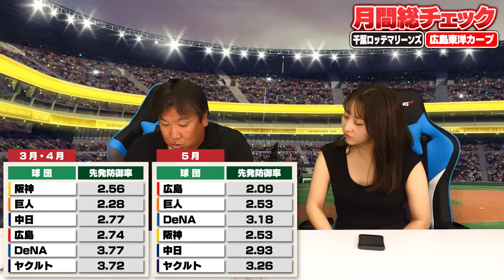【月間総チェック】ロッテ11連勝で2位浮上‼︎5月貯金11をつくるも援護点は3.6…接戦を勝ち切る強さ‼︎広島は貯金6で首位巨人と0.5ゲーム差‼︎末包の復帰が大きい⁉︎5月の成績を里崎が解説します！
阪神・日本ハム編

2006WBC優勝！ベストナイン！ 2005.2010ロッテ日本一！

👇取材していただきました👇
【前半】